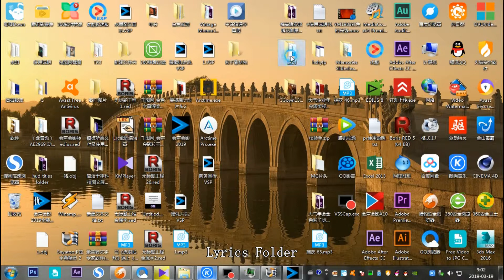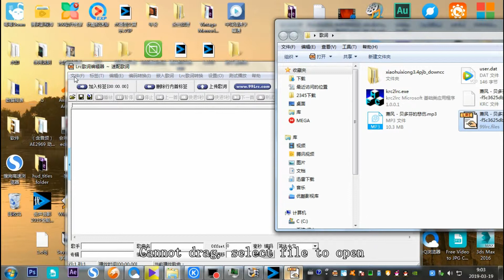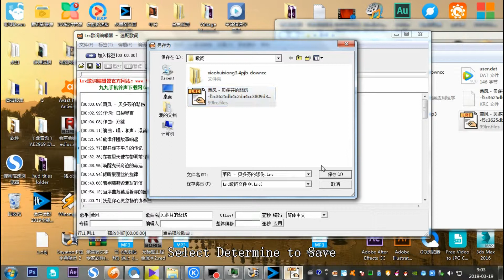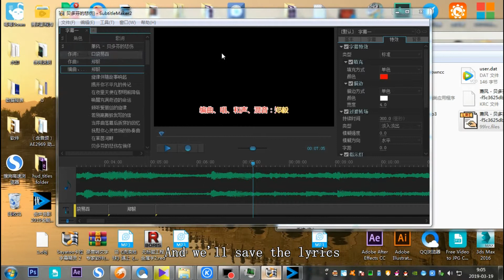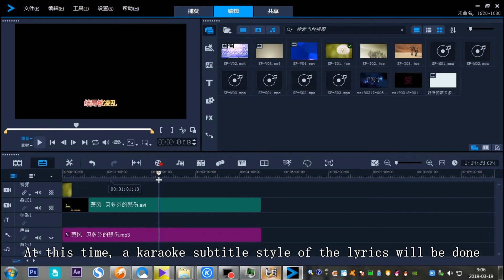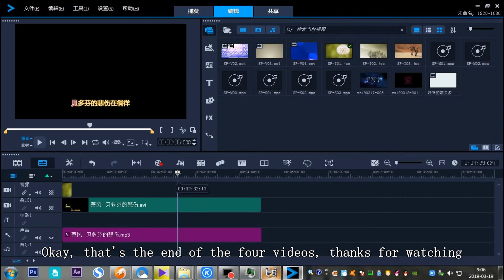赚钱技能会声会影卡拉ok字幕高级版make money skill corevidestudio text effect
关注公众号《后期素材分享》  qq群《会声会影分享群》